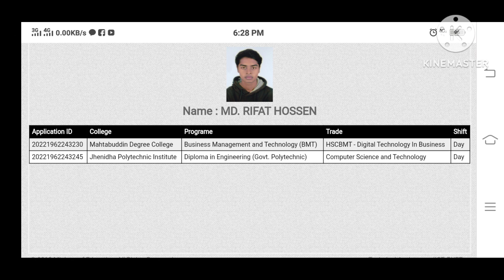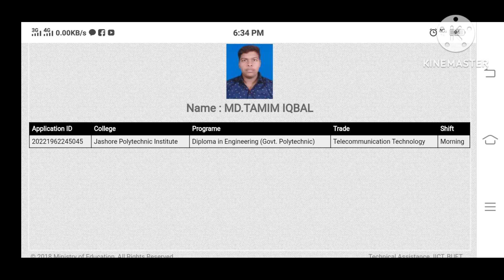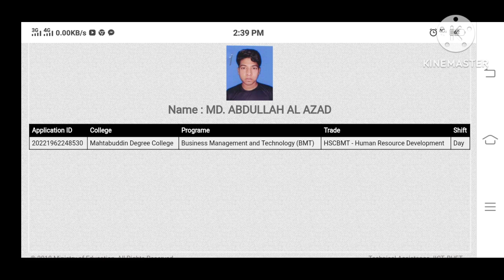2022 সালের এসএসসি ভোকেশনাল থেকে পরীক্ষা দিয়ে যেসব প্রতিষ্ঠানে পড়ার সুযোগ পেল শিক্ষার্থীরা/Gnbpss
সরকারি নলডাঙ্গা ভূষণ পাইলট মাধ্যমিক বিদ্যালয় থেকে ২০২২ সালে এসএসসি ভোকেশনাল থেকে পরীক্ষায় পাস করে শিক্ষার্থীরা যেসব সরকারি প্রতিষ্ঠানে অধ্যয়নের সুযোগ পেল বিস্তারিত দেখে নিন এই ভিডিওতে

Govt. Naldanga Bhushan Pilot Secondary School in 2022 passed SSC Vocational examination and got the opportunity to study in the government institutes, see the details in this video.

সরকারি_নলডাঙ্গা_ভূষণ _পাইলট_মাধ্যমিক_বিদ্যালয়_এসএসসি_ভোকেশনাল_ব্যাচ_২০২২

Government_Naldanga_Bhushan_Pilot_Secondary_Vidhyalay_SSC_Vocational_Batch_2022

Students admitted in educational institutes from SSC Vocational in Sarkari_Naldanga_Bhushan_Pilot_Secondary_School_2022